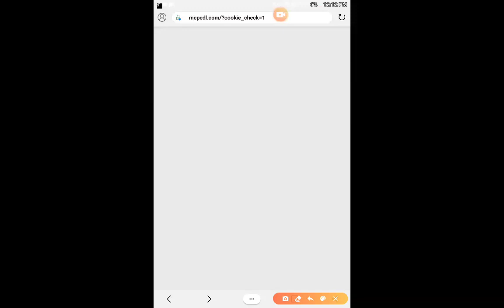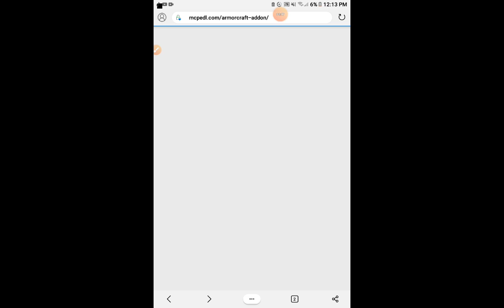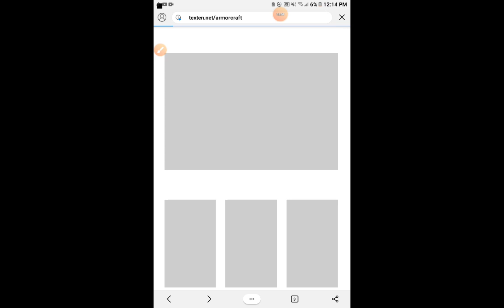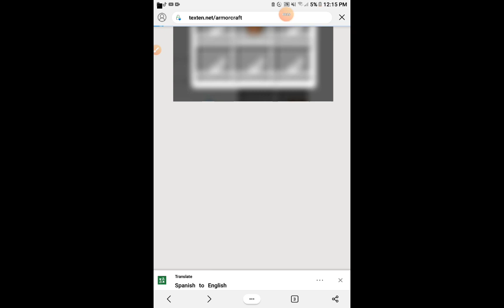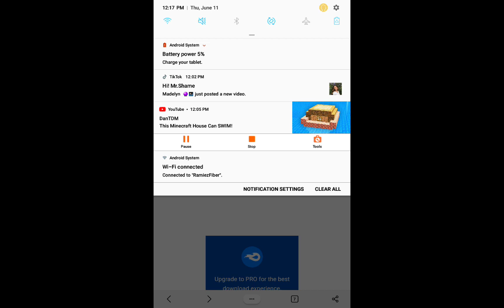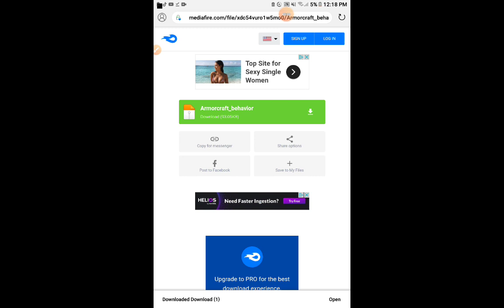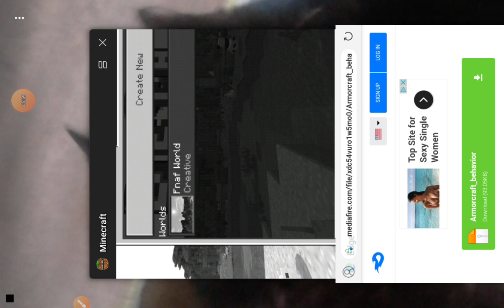I think how to get mods for tablet andr phone comment if dosnt works and ill reupload 1 that works